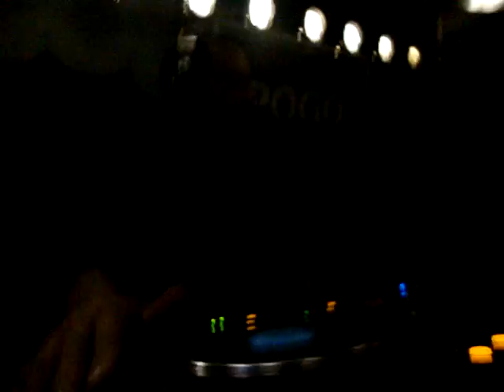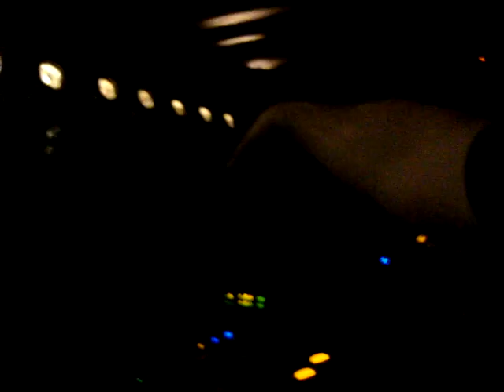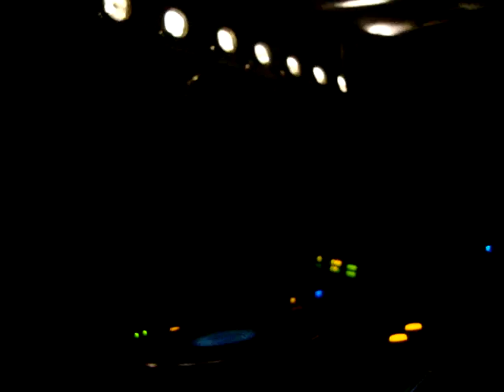Carl Craig @ Twisted Pepper 28th Nov 2009 "the bells"